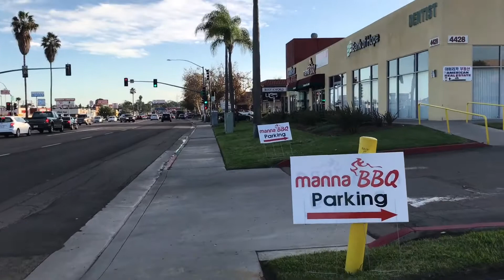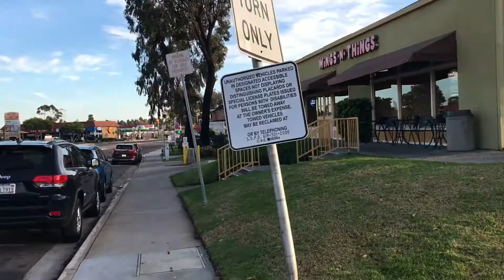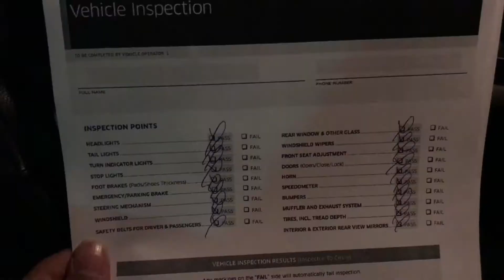UBER INSPECTION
It has been a year since I started working for Uber.